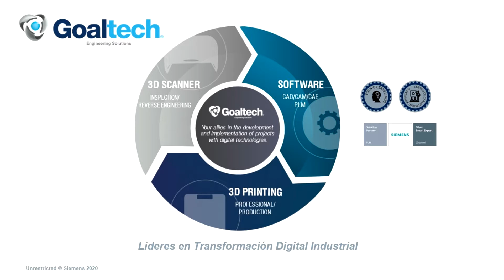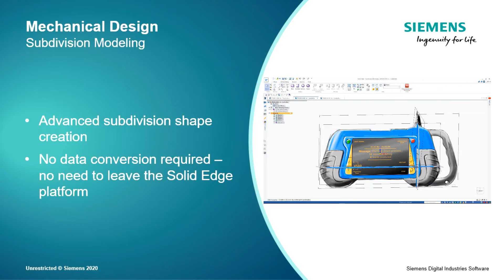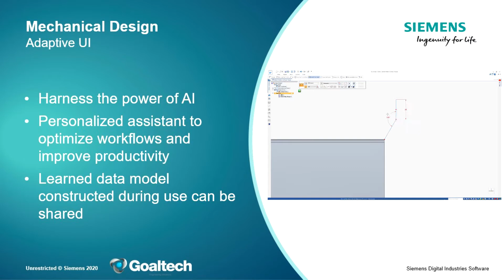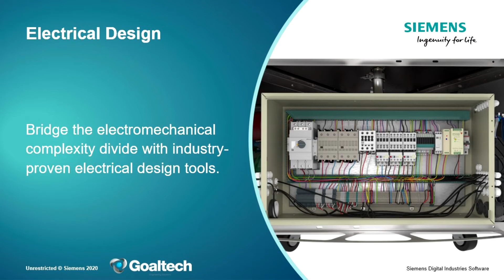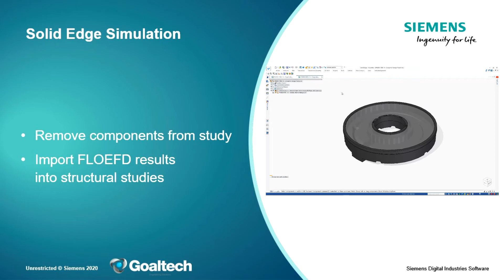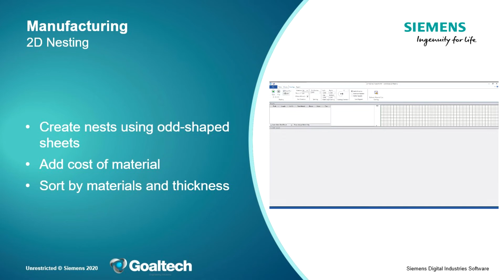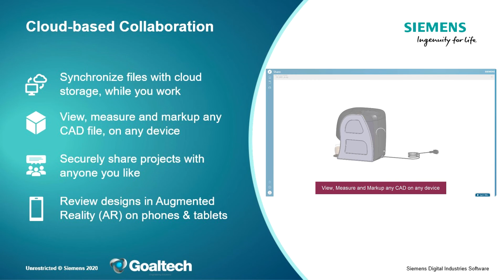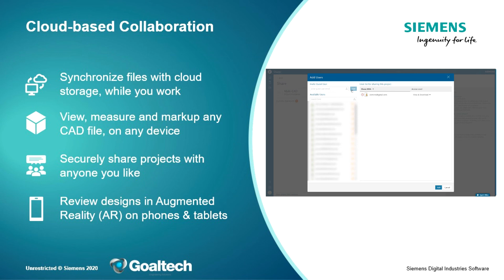WEBINAR: Novedades de Solid Edge 2021